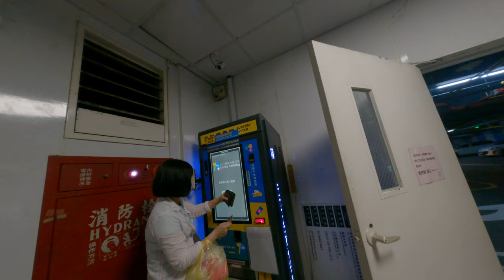繳停車費繳超久我都快睡著了在哪裡點來點去不知道在點什麼手機開超久手機太慢了吧我們還是光路不好應該什麼路啊好吧還了自言自語不知道在幹嘛把螢幕的日常生活台北台灣人生活日常基隆東岸停車場停車場繳費機超級慢